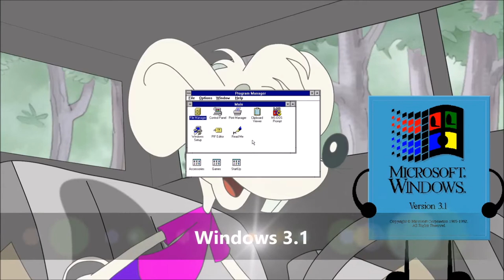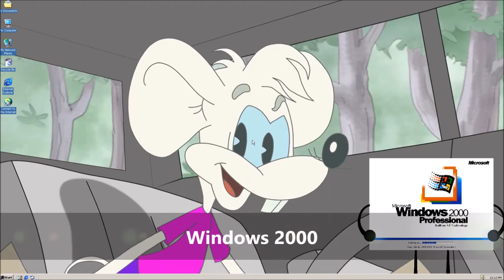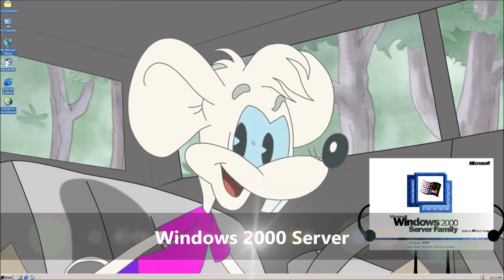White Mouse Laughing (Leopold the Cat) vs Windows Startup and Shutdown Sounds (Desktop Version)